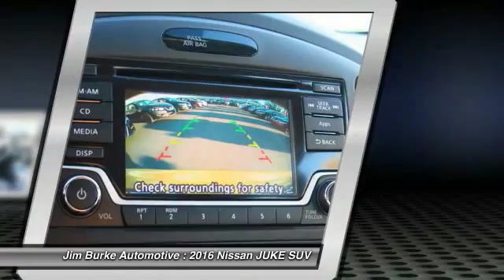2016 Nissan JUKE Birmingham AL NS16110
2016 Nissan JUKE S

*New Arrival* *Satellite Radio* *Automatic* *Keyless Start* *Security System* *Popular Color* *Fuel Efficient* *Call Dealer to confirm availability, and schedule a hassle free Test Drive.* All of our vehicles are researched and priced regularly using LIVE MARKET PRICING TECHNOLOGY to ensure that you always receive the best overall market value. Be sure to call us to confirm availability and to schedule a hassle free test drive! Jim Burke! Where THE SALE NEVER ENDS!